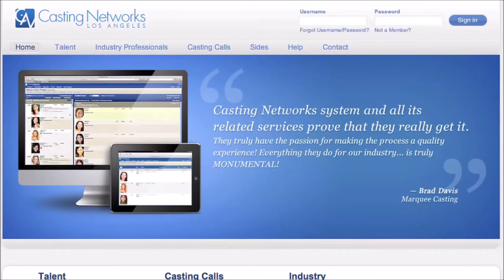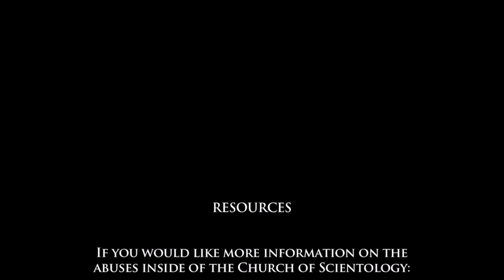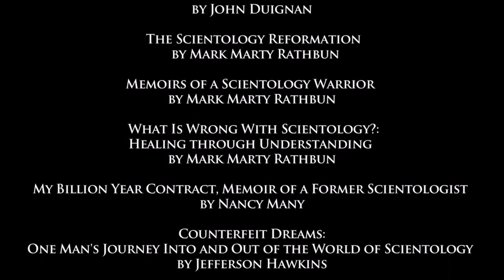Inside the Scientology Celebrity Centre: How Actors Get Roped In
This video is an excerpt about how actors get roped into Scientology from my documentary "Inside The Scientology Celebrity Centre: An Ex-Parishioner Reveals All." I discuss the bait & switch methods Scientology employs to trick actors to come to the Celebrity Centre in Hollywood, CA. I explain the many different recruitment tactics and places they use to recruit performers.

Amazon Wish List

About Me: My name is Steven Mango and I was a parishioner of the exclusive Church of Scientology Celebrity Centre International in Hollywood, CA. In the span of four years of devoted membership until my escape in 2012, I became a lifetime member, I donated close to $50,000 to the church, and I was a victim of severe spiritual and emotional abuse inside the walls of the church. I was also a poster boy for the church, appearing in advertisements for the International Association of Scientologists across the Celebrity Centre. My photo also appeared on their The Way To Happiness booklets.